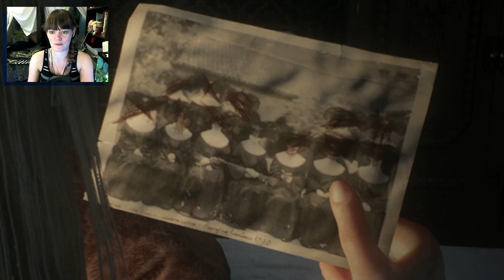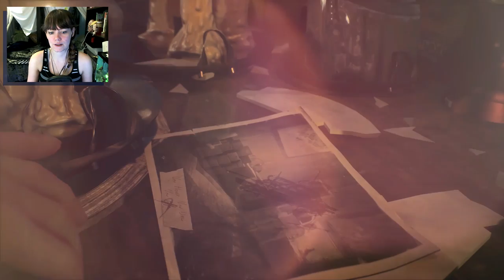Remothered: Tormented Fathers | 04 | Jennifer Appears!